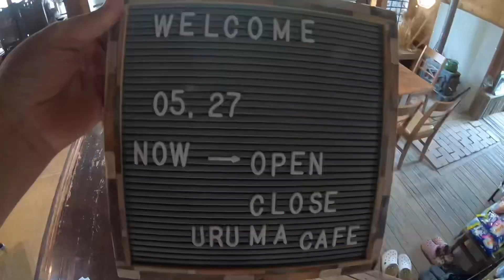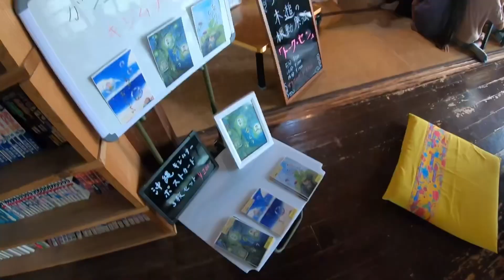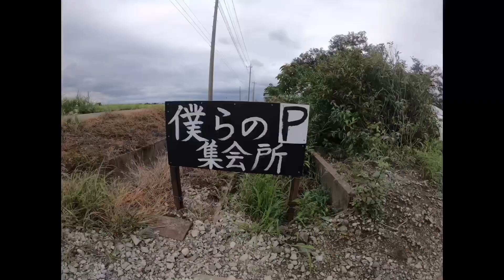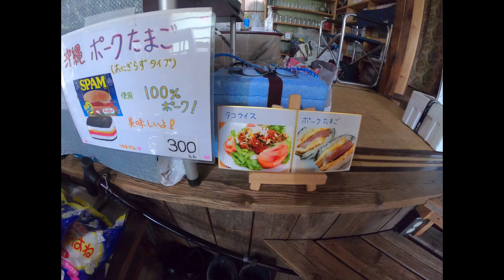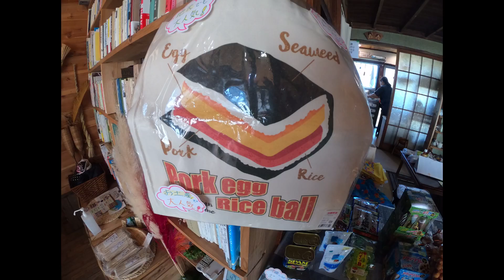沖縄空間 うるまカフェ 2023-5月。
今回は、2023年5月第4土曜日恒例の「うるまカフェ☕️」オープンの様子になります。😊
回を重ねる毎に、いつも大勢の皆様に足を運んで下さりありがとうございます。💕
繋がりに感謝です♪古民家の雰囲気は、沖縄空間とリンクして最高です。
レンタルスペース「僕らの集会所」さん。
埼玉県羽生市下新郷760
11:00〜15:00(ラストオーダー14:30)スタッフ一同お待ちしてます♪💕

(数ある動画の中から見て頂き感謝してます。)♪♪
励ましのコメントいただけると、より一層のモチベーションアップになりますので合わせよろしくお願いします。♪